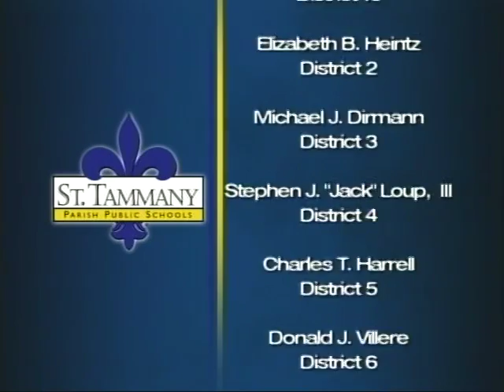Slidell High School Graduation 2008